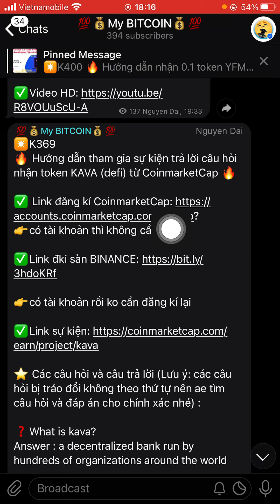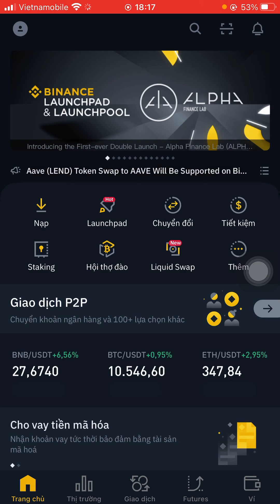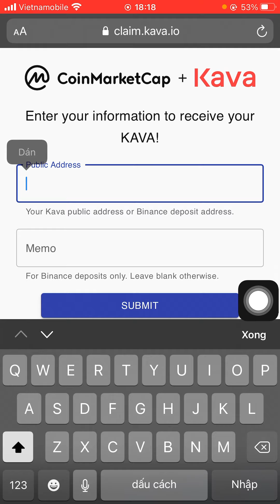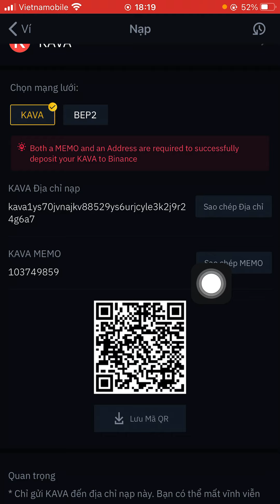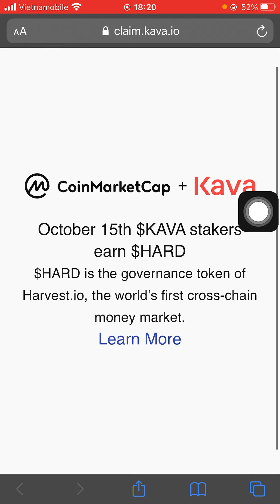[UPDATE] Hướng dẫn Claim token KAVA về ví sàn Binance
👉Trước đây AE nào tham gia thì vào link trên Claim đi nhé
👉 Claim xong thì khoảng 30p token về ví